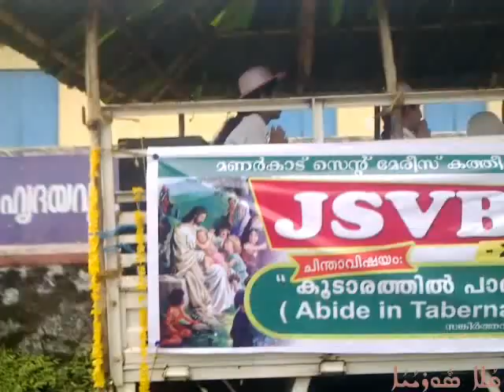JSVBS 2012 Childrens rally from Manarcad Church to Manarcad Kavala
Colorful rally of Children in the St.Mary's Cathedral Manarcad before the closing ceremony of JSVBS 2012.